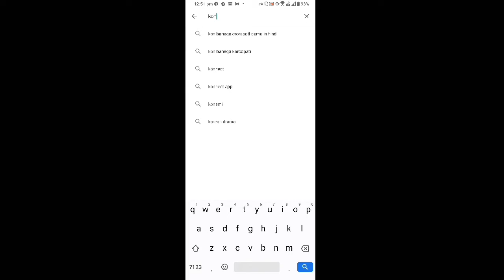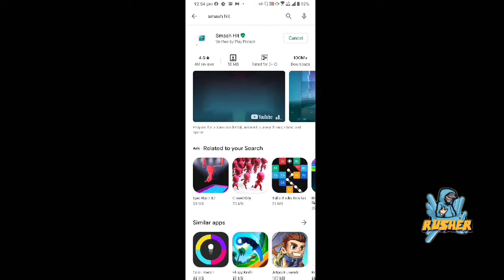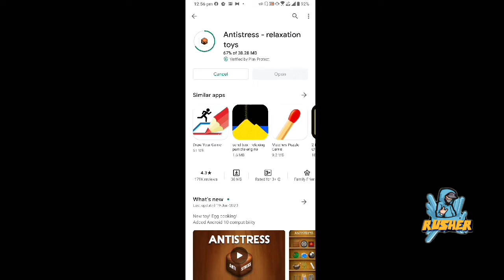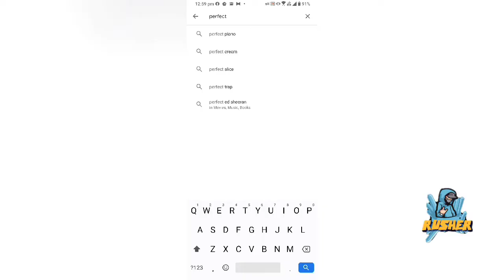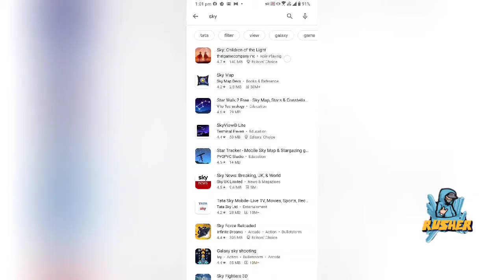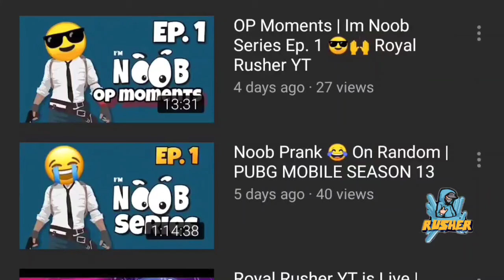TOP 5 Satisfying Android Games | for JUNE 2020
This game list i made to release all stress from your mind🥰👍